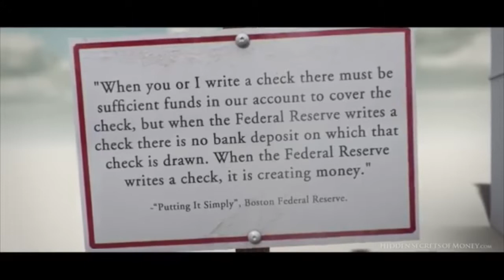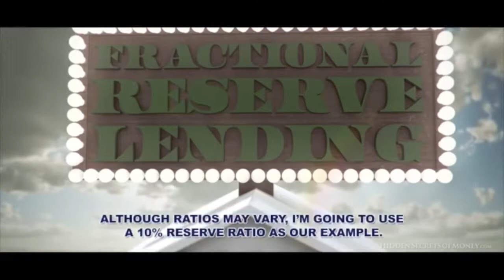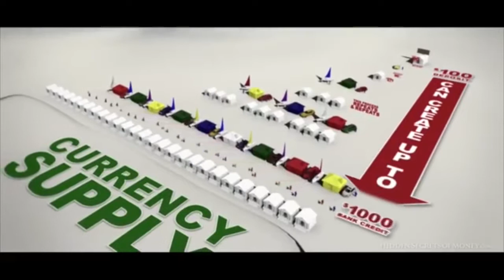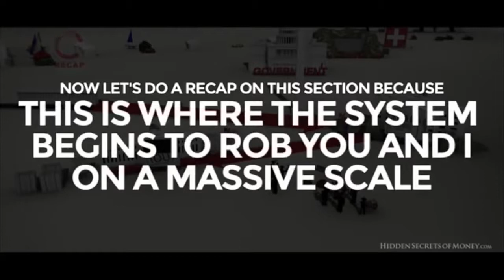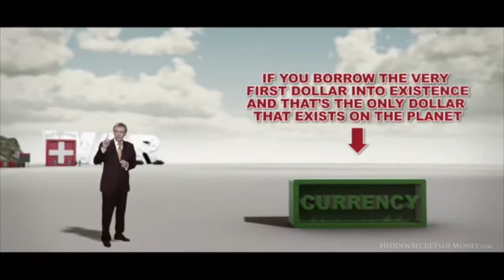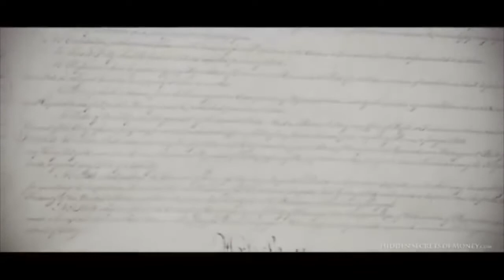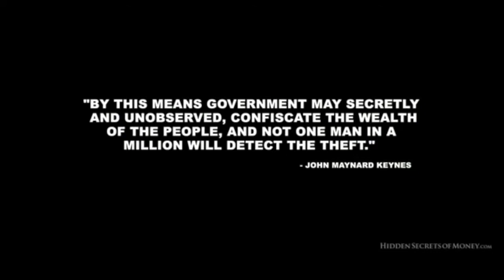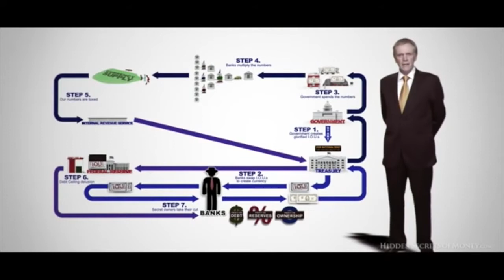The truth about the monetary system-What they are not telling you.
It's over--Once people find this out there will be riots in the streets.